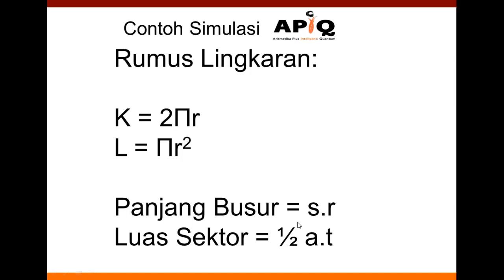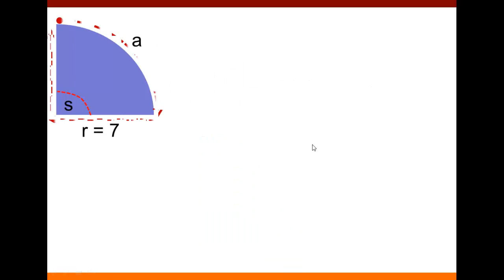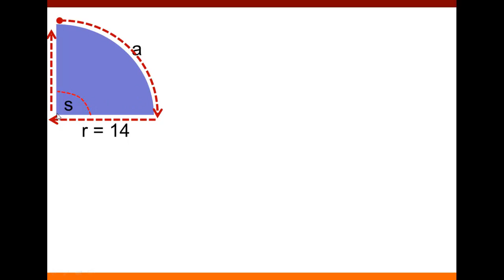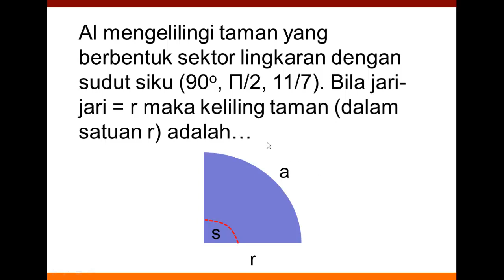Lingkaran 08 Rumus Mudah Keliling Juring Sektor APiQ